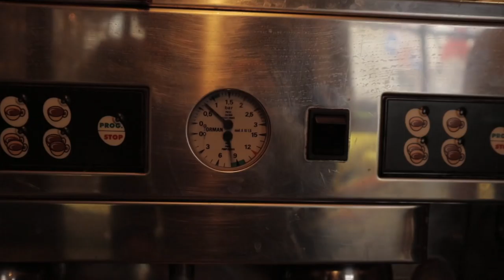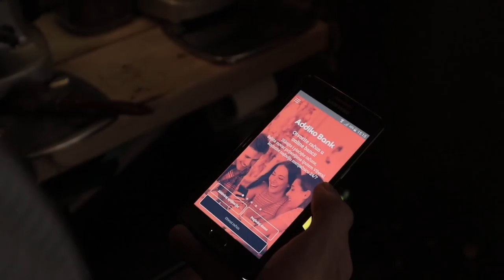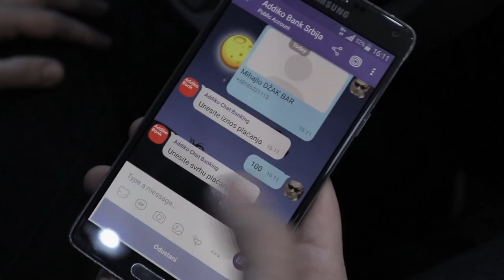Piće "na crtu" - Ep. 24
U jednoj svakodnevnoj životnoj situaciji, ispostavilo se da je nedavno instalirana Addiko MBank aplikacija i Viber Chat Banking sjajna stvar. Šta čovek da radi ako nema keš kod sebe, a pije mu se kafa?